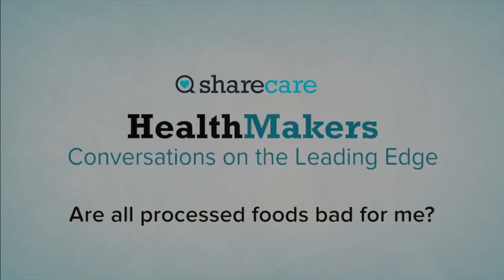Are All Processed Foods Bad for You?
All processed food isn't bad, says Ashley Koff, RD, in this HealthMakers video. The key to including any packaged food in a healthy diet is to ensure it's made from high-quality ingredients.